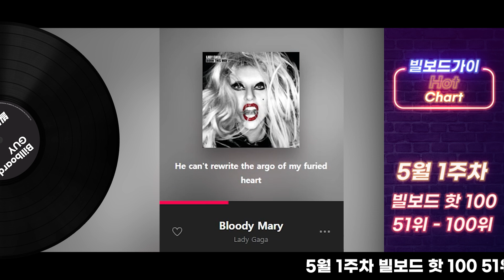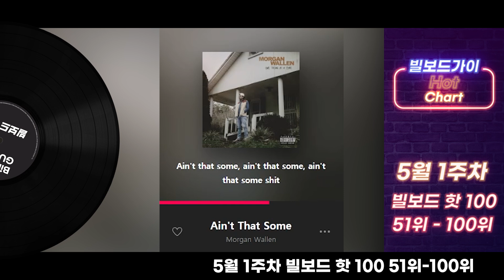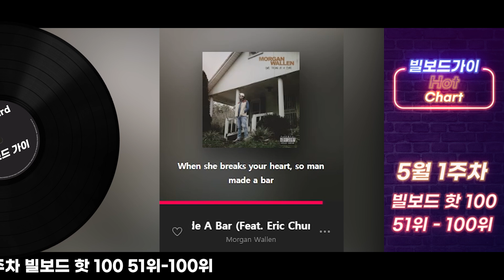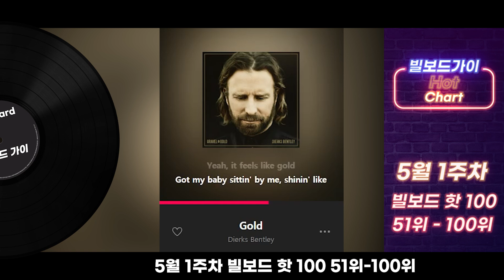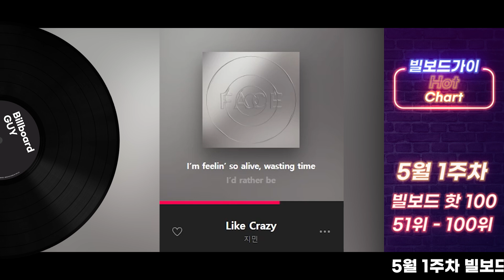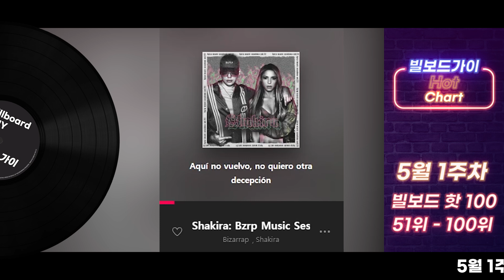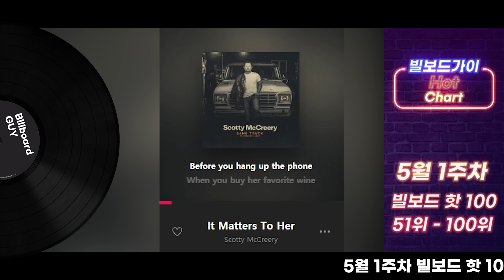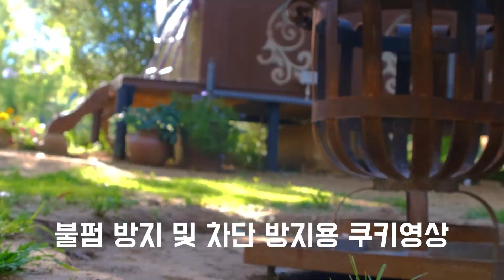[빌보드차트 핫 100] 5월 1주차 빌보드차트 Hot 100 Top 51-100｜Billboard Chart This Week Hot 100🔥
🔔영상의 광고는 조회수가 일정 수 이상이 되면 자동으로 삽입됩니다.
🔔광고를 통한 모든 수익은 원 저작자에게 돌아갑니다.